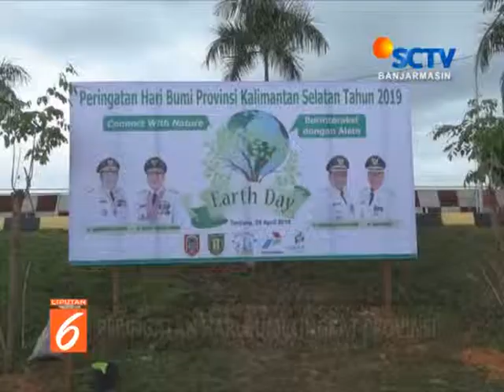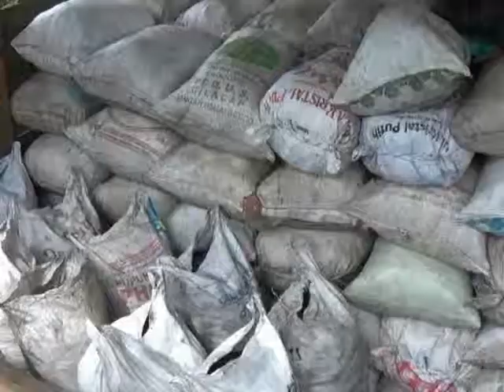Liputan SCTV Kalsel Senin 29 April 2019